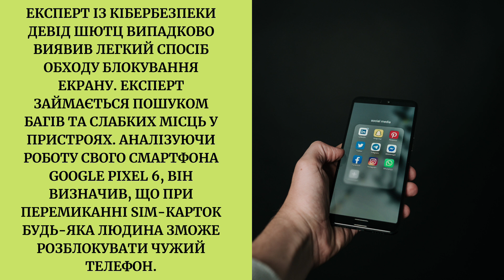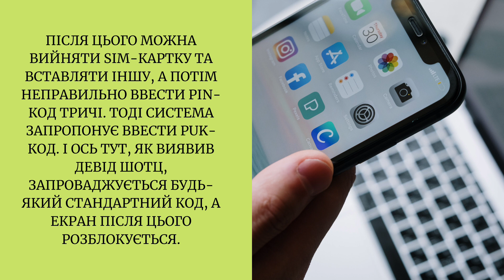Фахівець випадково виявив, як можна зламати блокування будь-якого смартфона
Несподівано знайдено простий спосіб обійти блокування екрану на смартфонах на операційній системі Android. У такий спосіб будь-яка людина може зламати чужий телефон, пише видання The Sun.

Експерт із кібербезпеки Девід Шютц випадково виявив легкий спосіб обходу блокування екрану. Експерт займається пошуком багів та слабких місць у пристроях. Аналізуючи роботу свого смартфона Google Pixel 6, він визначив, що при перемиканні SIM-карток будь-яка людина зможе розблокувати чужий телефон.

Небезпека в тому, що цей спосіб може застосувати не тільки ревниве подружжя, але й шахраї чи аферисти.

Девід Шютц з’ясував, що для цього потрібно спочатку тричі неправильно виконати сканування відбитків пальців, потім система заблокує доступ до біометричних функцій.

Після цього можна вийняти SIM-картку та вставляти іншу, а потім неправильно ввести PIN-код тричі. Тоді система запропонує ввести PUK-код. І ось тут, як виявив Девід Шотц, запроваджується будь-який стандартний код, а екран після цього розблокується.